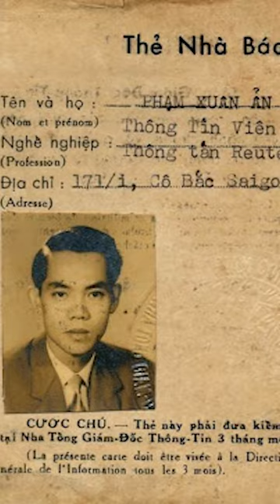Siêu Điệp Viên Của Việt Nam - Thiếu Tướng Phạm Xuân Ẩn